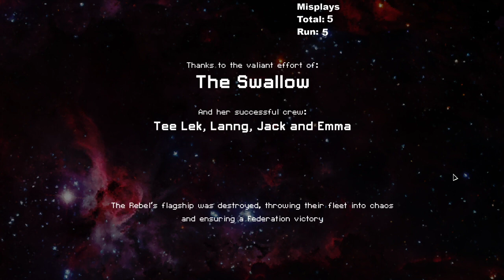50 - Kestrel C